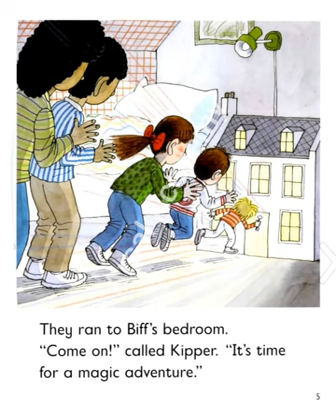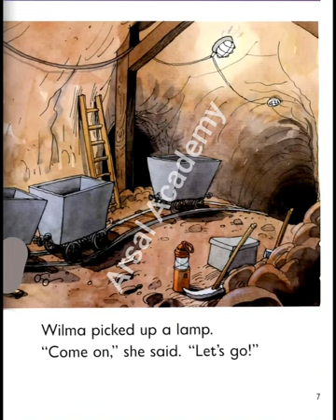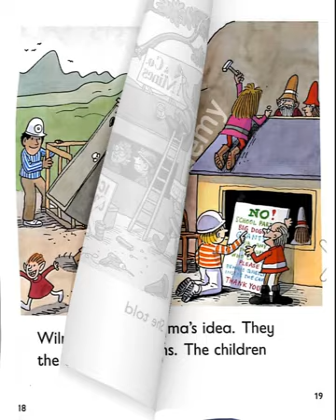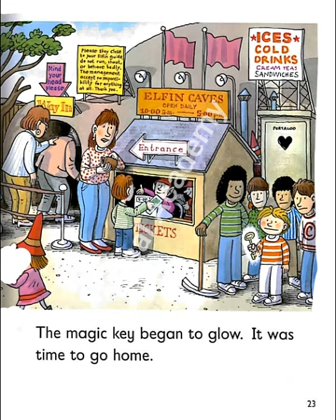Underground Adventure | full of suspense, thrill and drama | story of Elves for kids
"Embark on an Exciting Underground Adventure | Oxford Reading Tree Stage 5 Storybook"

"Join us on a thrilling Underground Adventure with the beloved characters from the Oxford Reading Tree Stage 5! This engaging storybook takes young readers on an extraordinary journey below the surface, where they'll encounter hidden treasures, magical creatures, and exciting challenges. With vivid illustrations and captivating storytelling, this enchanting tale is perfect for kids who love to explore their imagination. Dive into the world of Underground Adventure and let your child's reading skills flourish in this delightful and educational journey. Don't miss out on the excitement! Watch the video now and ignite your child's love for reading."